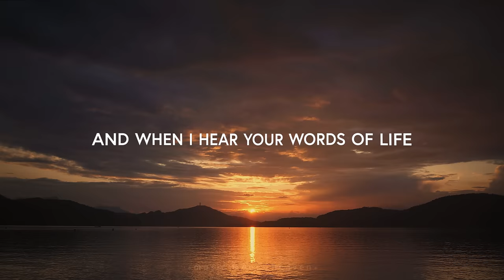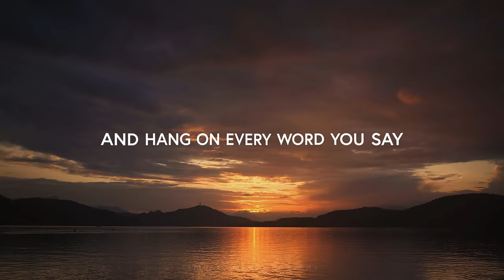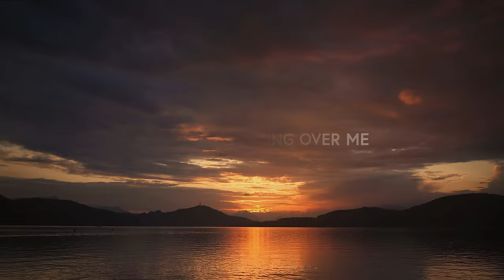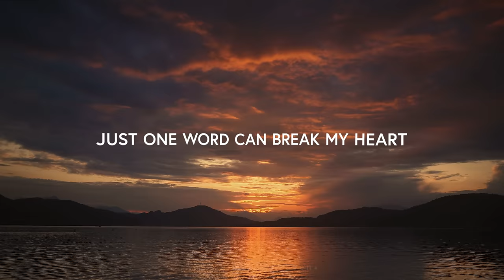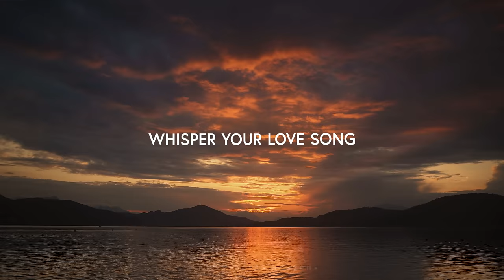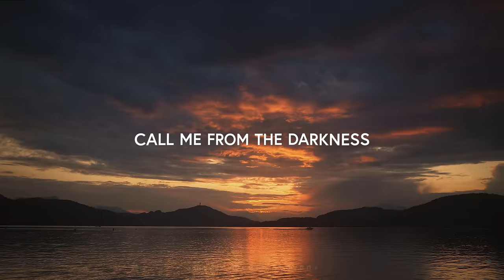Speak to Me (Lyrics) - Kathryn Scott ft. Martin Smith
Verse 1:
How I love to hear the voice
That speaks my name
You give me faith to stand and sing
With hope again
And when I hear Your words of life
A hunger stirs like fire inside

Chorus:
Speak to me
Call me from the darkness
Just one word can break my heart
With what breaks Yours
Jesus, I hear You singing over me
You call my name, how sweet the sound
The voice of God

Verse 2:
When I hear my Savior’s voice
I know it’s true
That You can take a broken life
And make it new
So in Your arms, I’ll always stay
And hang on every word You say

Bridge:
When God speaks, nations will tremble
When God speaks, everything changes
When God speaks, we will surrender
O God, speak, whisper Your love song
O God, speak, set me on fire
O God, speak, and I will surrender